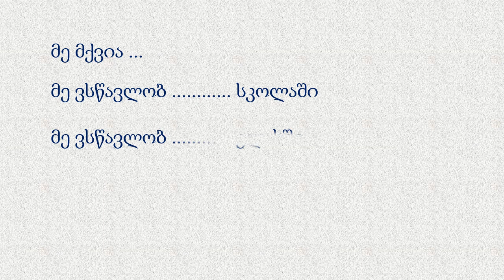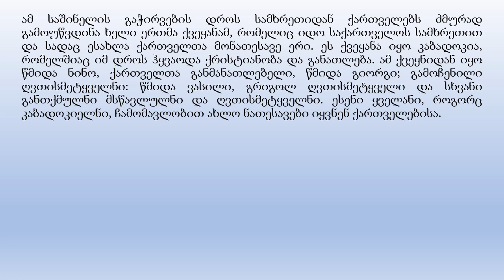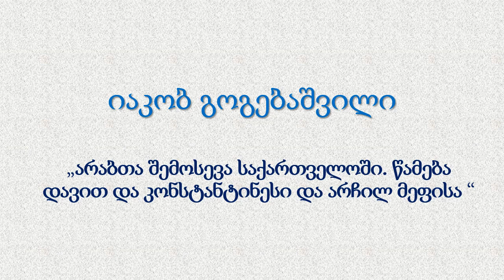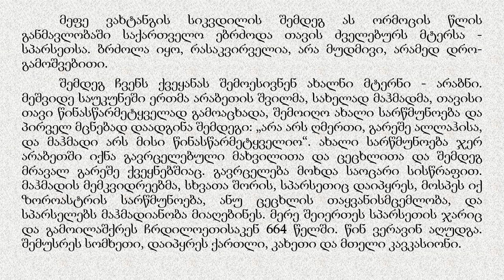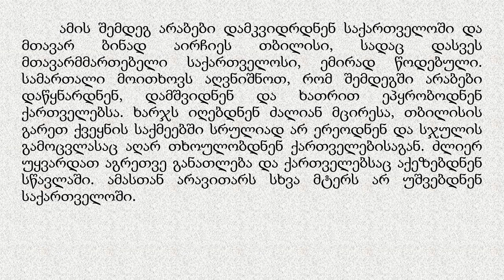I(4) ისტორია "წიგნიერების დრო" - V-VI-VII კლასებისთვის.